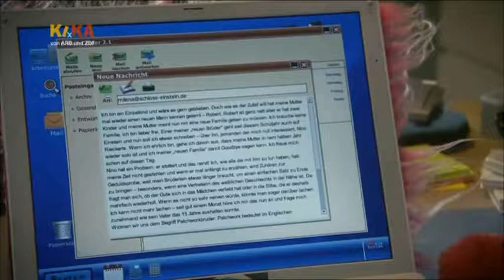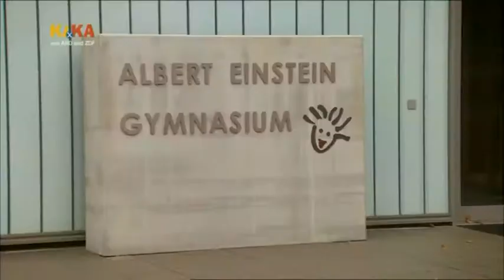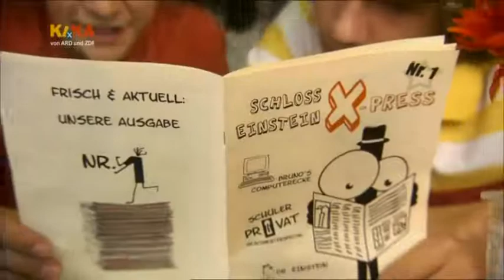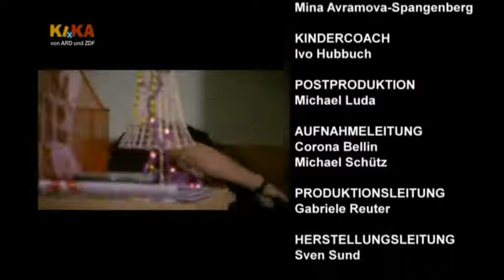Schloss Einstein Folge 590 Part 3